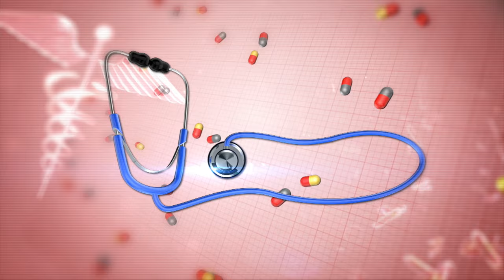தூக்கமின்மைக்கு தீர்வு! Insomnia | Doctor On Call | PuthuyugamTV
Dr. Anitha,
RJR Hospital,
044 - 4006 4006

தூக்கமின்மை,தூக்கமின்மை பிரச்சனை,தூக்கமின்மை ஏன்,தூக்கமின்மை நோய்,தூக்கமின்மை காரணம்,தூக்கமின்மை சரியாக,உறக்கமின்மை,தூக்கமின்மை நோயை போக்க,தூக்கமின்மை பிரச்சனை நீங்க,தூக்கமின்மை பிரச்சனை குணமாக,தூக்கமின்மை பிரச்சனையை போக்க,தூக்கமின்மை விரட்டுவது எப்படி,தூக்கமின்மை நீங்க இயற்கை வழிகள்,தூக்கமின்மையை போக்க எளிய வழி,அக்குபஞ்சர் முறையில் தூக்கமின்மை,இன்சோம்னியா எனப்படும் தூக்கமின்மை,தூக்கமின்மை நீங்க இயற்கை மருத்துவம்,தூக்கமின்மை பிரச்சினைக்கு காரணங்கள்,